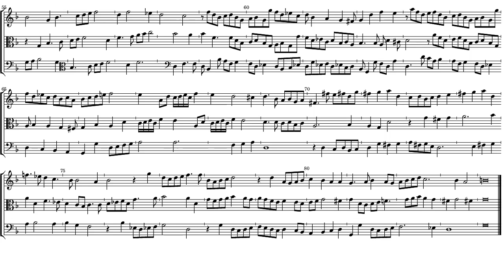Orlando Gibbons Fantasia 2 a 3